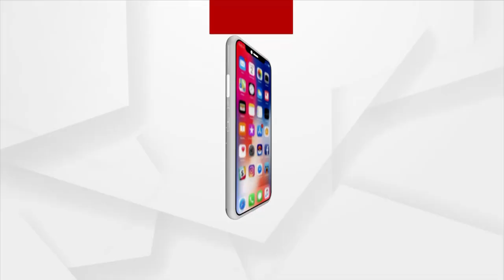Morning Alati from Trinath Temple, Kalahandi